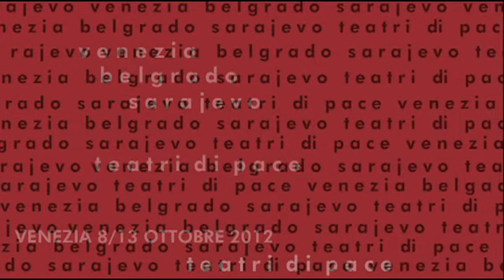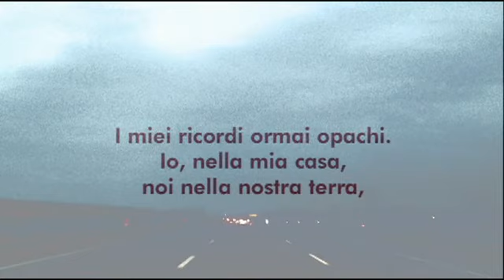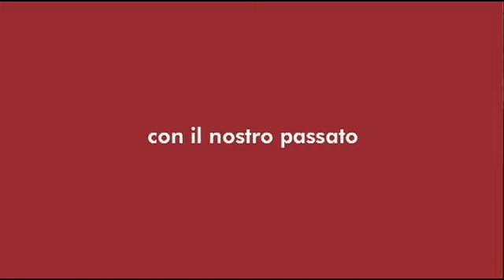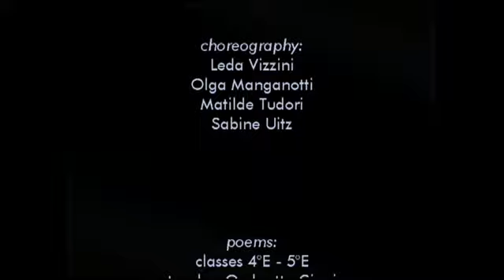TEATRI DI PACE: Venezia Belgrado Sarajevo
TEATRI DI PACE "nel silenzio della  mia terra ascolto"
Venezia, Belgrado, Sarajevo.
Mestre, 8-12 ottobre 2012, Liceo Artistico Michelangelo Guggenheim di Venezia e Teatro della Murata di Mestre